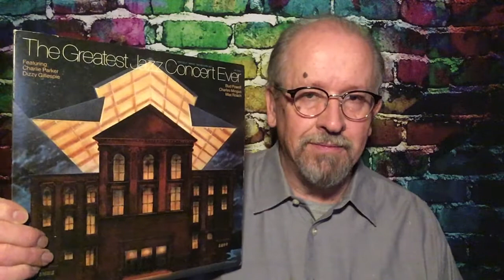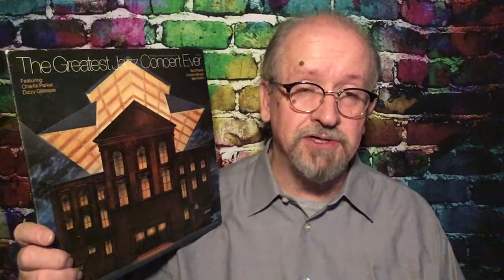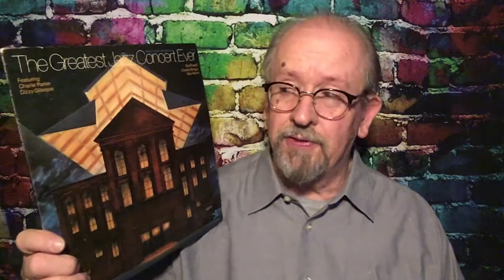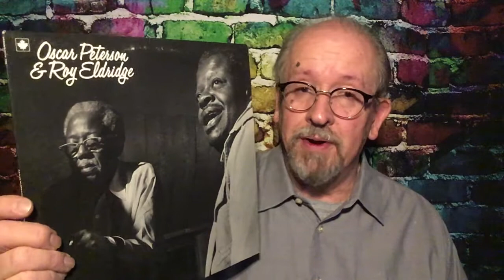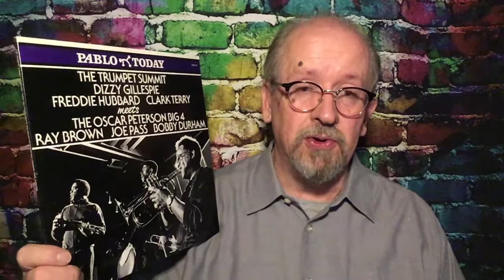Waxing On - Episode 21: Dizzy Gillespie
While in isolation during the COVID-19 pandemic, I decided to revisit my old vinyl record collection and share some suggestions for your musical enjoyment during your stay at home. Today will we look at the American jazz trumpeter, bandleader, composer, educator and singer Dizzy Gillespie. Come back on Wednesday for another episode.